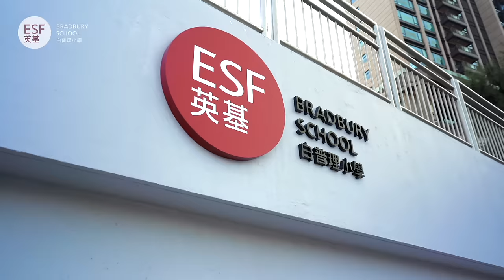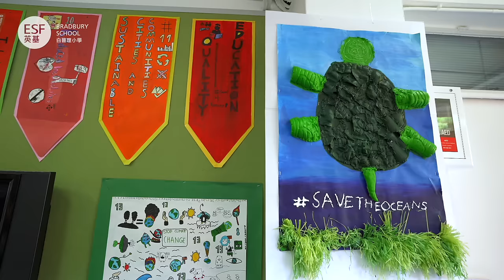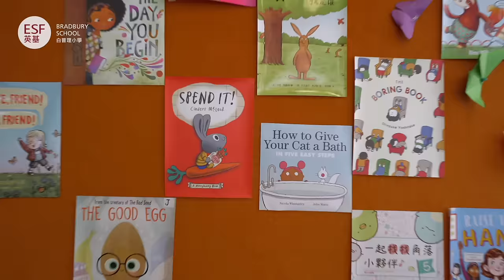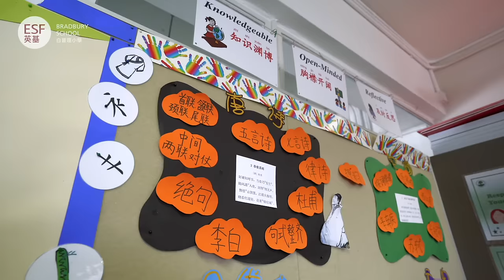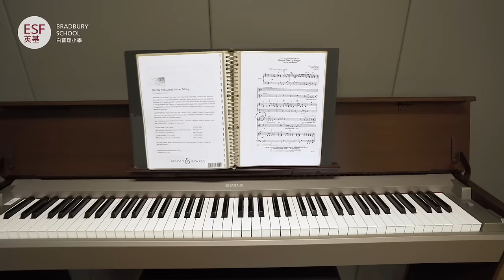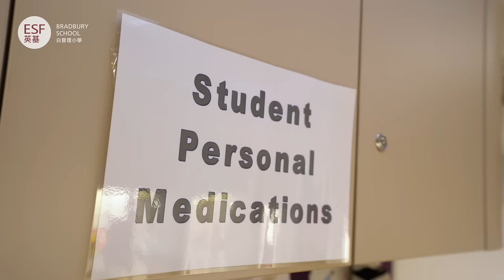ESF Virtual Tour: Bradbury School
ESF Bradbury School offers a safe, caring and fun environment, providing children with an all-round education of the very highest quality. We pride ourselves on the calibre of all of our staff and the positive, encouraging approach in our classrooms produce outstanding results. We encourage our children to become independent thinkers who care about the world around them – through an active sustainability approach – and to develop the skills required to become lifelong learners and leaders. We place a high importance on partnership with parents and see this as a cornerstone of how we operate on a daily basis. Our Parent Teacher Association is active and hardworking, contributing much to the life of our school.

Join Kate Gower, Principal, for a virtual tour from the comfort of your own home.

The English Schools Foundation (ESF) is the largest provider of English-medium international education in Hong Kong. Our 2,500 staff are united by a single, common goal: to help every student be the best that they can be.

英基網上校園導覽：白普理小學

英基白普理小學為學生提供全面而優質的教育，讓他們在安全、關懷和愉快的環境下學習。我們為全體教職員的專業能力感到自豪，在課堂上，我們採取正面、鼓勵的態度助學生取得佳績。我們培養學生獨立思考的能力，透過積極的可持續性方針，鼓勵他們關心世界，助他們成為領袖和終身學習者。本校由知識淵博的校董會管理。此外，我們亦非常重視校方與家長的關係，他們的支援對我們的日常運作必不可少。我們家長教師會的成員非常踴躍，貢獻良多。

你可以舒適地留在家中，參與校長Kate Gower帶領的虛擬導覽。

英基學校協會（英基）是香港最大規模、以英語為教學語言的國際學校機構。我們的2,500多位教職員只有一個共同目標，就是讓每一位學生均能盡展所長，達到自己的最高成就。